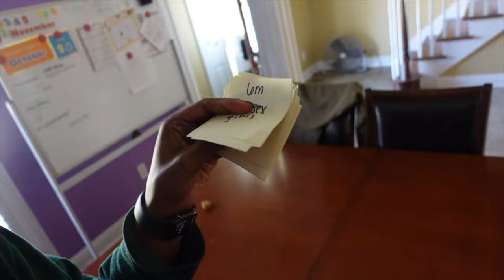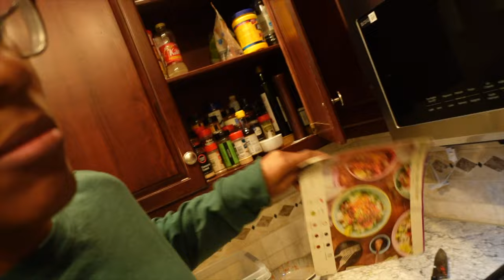Vlog | So much clothing to put away!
Other places you can keep up with our Chaos

Hello! Welcome to Beautifully Chaotic Family! We have 7 children, home-school and all the other things that comes with a large family. Come do life with us and walk with me through parenting, marriage and my homeschooling journey.

FAQ:
 • 35 years old, Rachel is my name!
 • 7 Children:
  ○ 4 Boys:
   ○ Jordeyn - 17
   ○ Brooklyn - 13
   ○ Milo - 8
   ○ Ryder - 4
  ○ 3 Girls:
   ○ Winter - 10
   ○ River - 6
   ○ Hazel - 1
 • Married for 13 years
 • Homeschool Life
 • Momprenuer Life